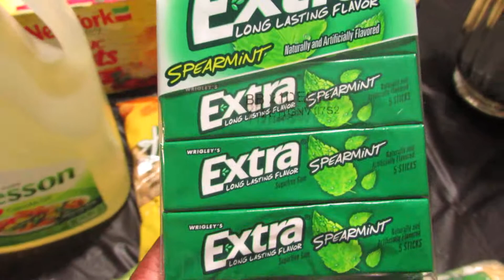Small Haul | RECEIVED Things I Didn't ORDER!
Hey Ya'll! I received some items from Walmart delivery that I didn't order. COULD this be a test from God? NO, really! He got my number off of the package and was willing to bring it to me and he is in a wheelchair. So, I HAVE to do the same. I just don't know who the items belong to because there was nothing attached.